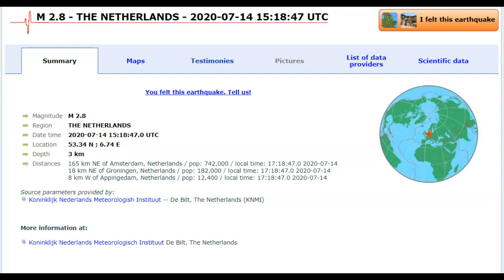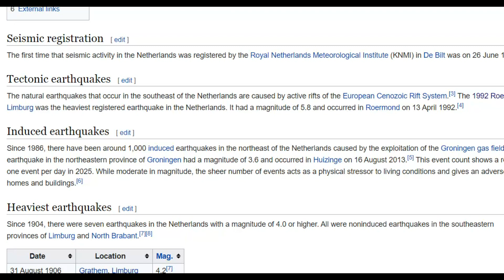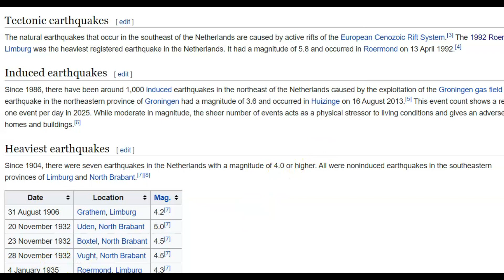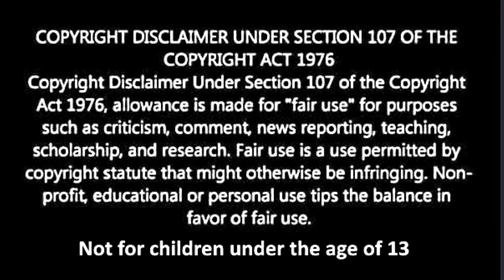Earthquake M 2.8 Netherlands, Gas Extraction Caused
Credit
EMSC and Google Earth